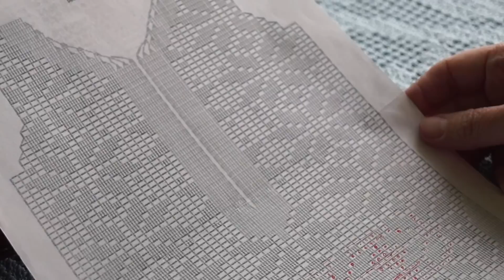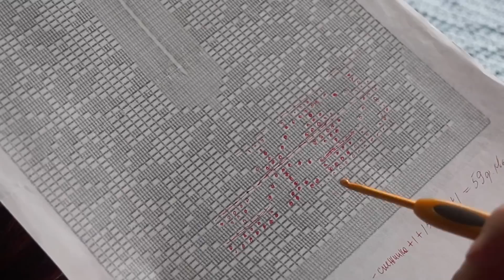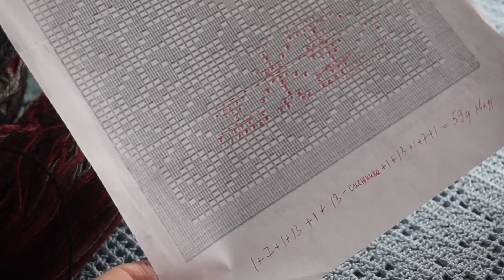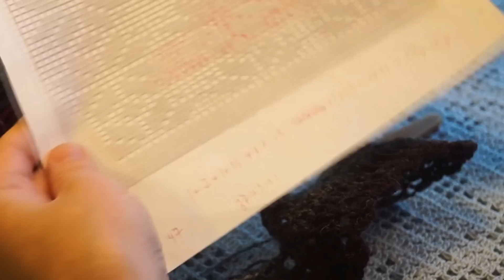Филейная туника из Кауни 1часть.Fillet lace tunic Kaun 1 part (В №7)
Дорогие рукодельницы .сегодня я начинаю новый вязальный проект "Филейная туника из кауни" узор снежинки..зима совсем скоро и поэтому надо утепляться..и утепляться красиво! Теплые,яркие ниточки Кауни,расцветка "снегири"толщина ниточек 400м в 100гр,крючок 3.25..расход на 46-р-р примерно 300гр..начинаем..Dear needlewoman .Today I start a new knitting project "loin tunic Kaun" pattern snezhinki..zima very soon and so we need to be warmed uteplyatsya..i beautiful! Warm, bright strings Kaun, coloring "bullfinches" thick threads of 400m in 100gr, hook 3.25..raskhod 46-rr about 300gr .